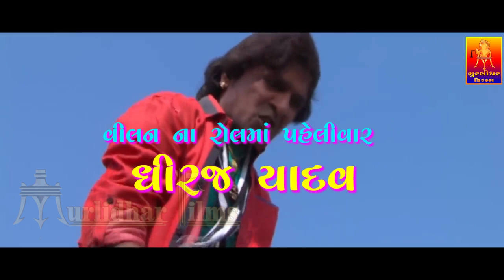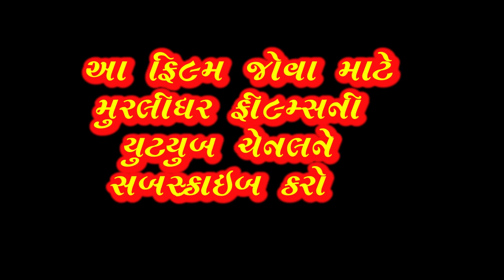તું મારી રાધા ને હું તારો શ્યામ ફિલ્મ ટ્રેલર 2023 ||dhiraj yadav ||murlidharfilms official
title : તું મારી  રાધા ને હું તારો શ્યામ ફિલ્મ ટ્રેલર 2023
WRITER  : DHIRAJ YADAV
REC. STUDIO : SA RE GA MA AMD
PRODUCER : dhaj Yadav
DIRECTOR : Dhraj Yadav
LEBLE : murlidhar films p.l.

visit our other links  :
           murlidhar films  Is a Art, Music, Devotional Information, Documentary Maker Company.
Welcome to MURLIDHAR FILMS channel. The number one channel for all your Space & Universe, Painting, Sculpture, Folk Dance, Folk Music, Puppet Show, Drama, Bikers, Art Exhibitions, Photography, Poems, Devotional, Historical, Mythological, fairs & festvals, Tribal dance,  etc. New Invention documentaries in HD!

thanks